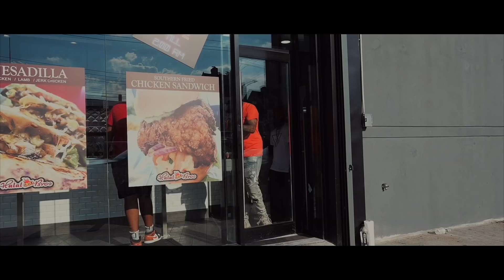Tone Trump feat. Jim Jones - Can I Deen (Official Music Video)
Exclusive WSHH music video for “Can I Deen” by Tone Trump (ft. Jim Jones).

Tone Trump teams up with Jim Jones to release the visuals for their newest single “Can I Deen” Directed By Seem Vision. The first single off the top ahk Tone Trump’s upcoming highly anticipated album/documentary his debut under Roc Nation management “1 Foot In 1 Foot Out” entirely produced by Ali The Greatest, Trump is joined by DipSets own Jim Jones, the song has been picking up steam since DJ Kay Slay world premiered it on Hot 97 & shade 45, this song has become a worldwide anthem for Trumps massive muslim fan base.